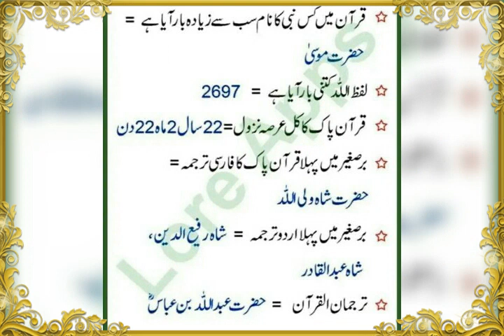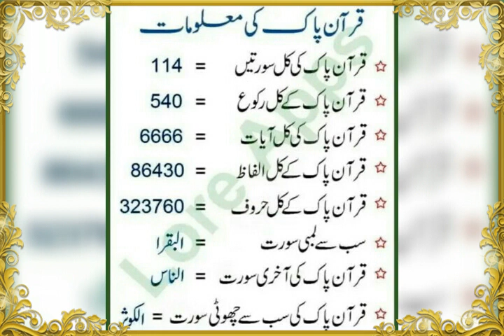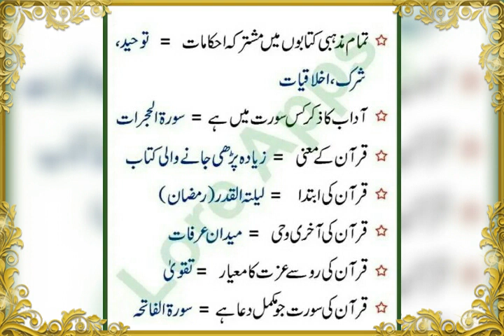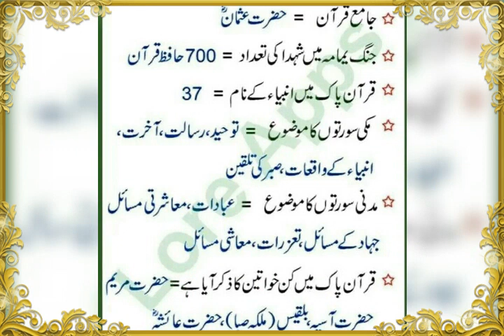Islamic information in urdu /Quran pak ki malomat /Islamiat mcqs with answer